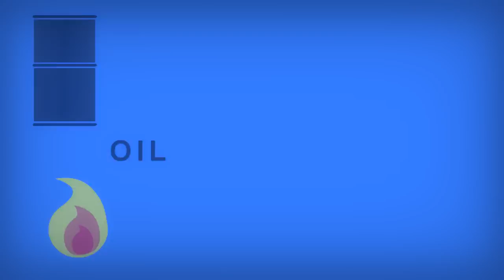Design for Society - Global Warming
A short informative animation about oil and its part to play towards global warming
Animation by Chris Lacey. Music by Sion Roberts